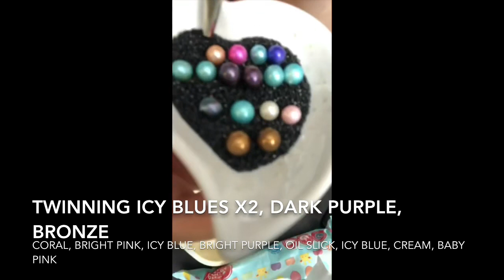Colours of pearls, with a surprise from Aaron at the end..